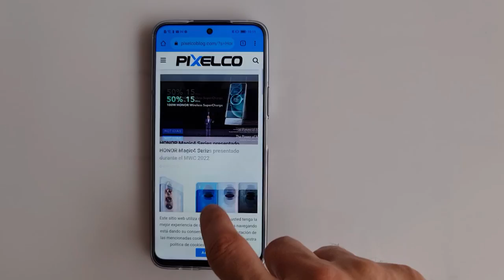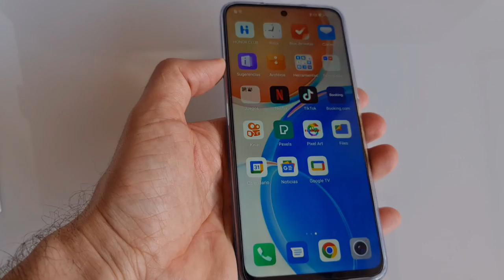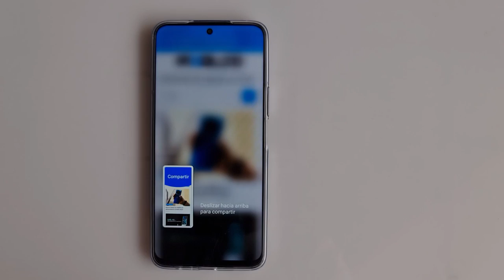Honor X8 - Review y experiencia de uso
Para responder a las necesidades, el nuevo HONOR X8 fue diseñado con una serie de soluciones tecnológicas innovadoras. Cuenta con un cuerpo ultrafino y ligero: tiene un grosor de solo 7.45 mm y un peso de 177 gr. Con un diseño de bordes planos y elegantes esquinas redondeadas en los cuatro lados, el smartphone cabe cómodamente en la palma de la mano.